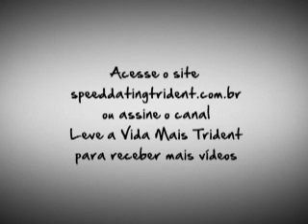Bom de papo - Xaveco no Metrô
Nosso cotidiano está recheado com oportunidades de encontros rápidos. Você está preparado para se dar bem?

Este é um dos 576 encontros que Trident Fresh filmou no metrô de Porto Alegre. O casal tinha o tempo entre uma estação e outra para se xavecar. Depois trocavam e passavam para o próximo.